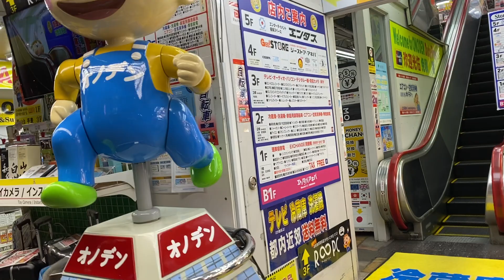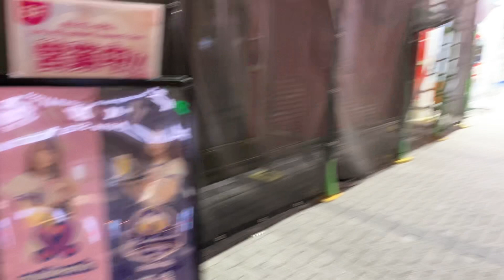Night Walking in Akihabara Station